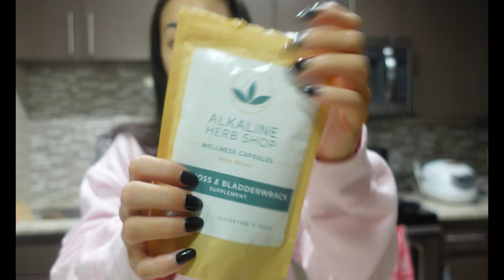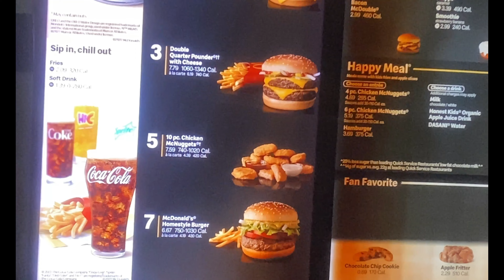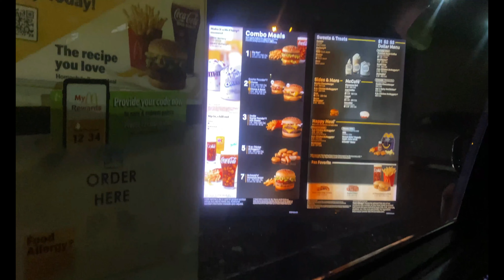VLOGMAS DAY 3 + CIRCA 00'S PARTY IN HOUSTON + COOKING ASIAN FOOD + GRWM FOR A THEMED PARTY !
Hey babies, thank you for tunning in!

Thank you for your love and support, i hope you enjoyed the content.

"NHU10" for $$$ off any luxury perfume at TWISTED LILY !